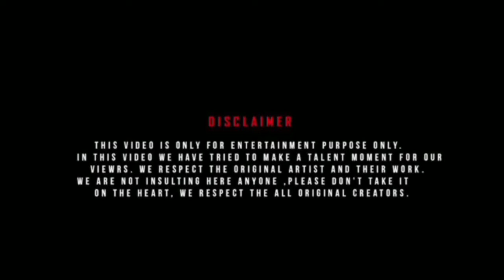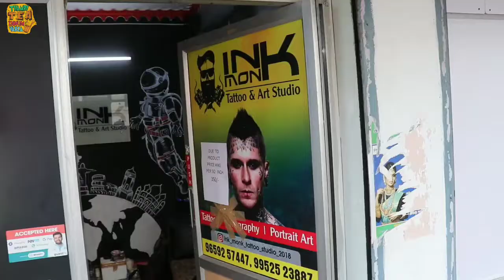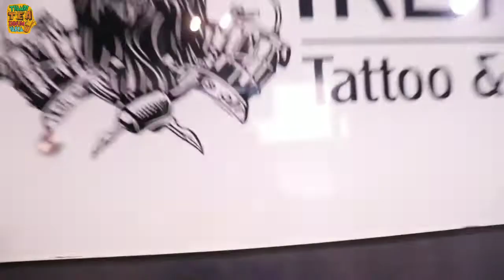Supurise gift to mop bro|| BEST BLOOD ART STUDIO @inkmonktattooandartstudiot8295 Coimbatore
Supurise gift mop brother|| BEST BLOOD ART STUDIO @INK MONK TATTOO AND ART STUDIO tattoo Coimbatore

Shop details :

BLOOD ART is available in our studio

🅱️ Non blood relationship make blood relationship loved person ❣️

DM FOR DIFFERENT PAINTINGS GIFT 😍❣️🎁

INK MONK TATTOO AND ART STUDIO
1ST FLOOR RATHUSRI COMPLEX
K.R.G.NAGAR GANAPATHY
COIMBATORE - 641006

LANDMARK - OPP TO CMS SCHOOL GANAPATHY

18+ only

It is created with your blood to strengthen your relationship with your favourite

Note 👉
This is done with your will.no one was forced 🙏

PROMOTION DETAILS

If anyone intersted to do shows you can ping on below mentioned

In this video we have tried to make a talent moment for our viewrs. We respect the original artist and their work. We are not insulting here anyone , please don't take it on the heart. We respect the all original creators.

Thanks for the original creators